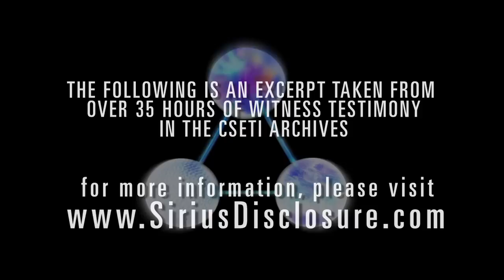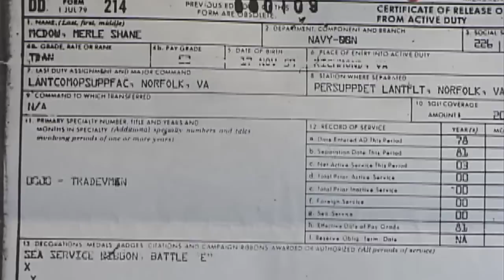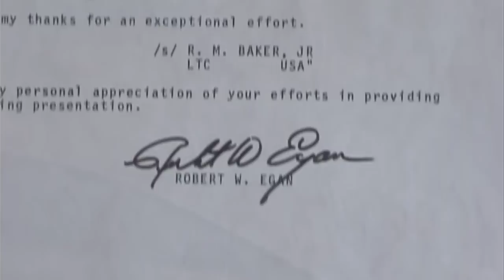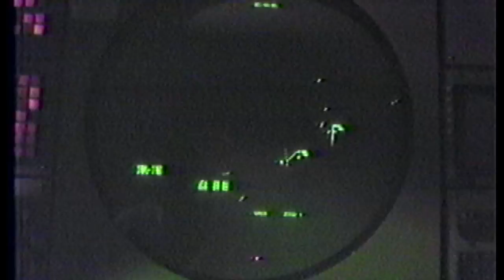Condition Zebra: UFOs Overhead (w/ Merle McDow, Atlantic Command)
Mr. McDow entered the Navy in 1978 and gained a top-secret, Special Compartmented Intelligence (SCI) clearance with Zebra Stripes. He was assigned to the Atlantic Operational Support Facility, Atlantic Command, then under Admiral Trane. Mr. McDow was present when a UFO was tracked by radar and seen by pilots visually moving at high speed up and down the Atlantic coast. The Command Center was put on ZebraAlert and Admiral Trane gave the order to force down the UFO. Mr. McDow discusses the threats, intimidation and confiscation of logbooks that occurred after the event.

Dr. Steven M. Greer is the founder of the disclosure movement and one of the world’s foremost authorities on UFOs, extraterrestrial intelligence, and initiating peaceful contact with interstellar civilizations. Dr. Greer’s relentless efforts towards the disclosure of classified UFO/ET information have inspired millions of supporters around the world. 🌎

Dr. Greer developed the CE5 protocols. CE5 is a term describing a fifth category of close encounters with Extraterrestrial Intelligence (ETI), characterized by mutual, bilateral communication rather than unilateral contact.

To truly explore decades of work by Dr. Greer, become a CE5 Ambassador.

Dr. Greer has created the ultimate membership platform. Within this portal you can discover the work of Dr. Greer going back to interviews from the 90’s, research papers, energy projects, all the way through to his blockbuster movies. Some of the benefits of membership include:

o Early notice of Dr. Greer’s presentations, appearances, and products.
o Ears Only podcasts. Get briefed as UFO and current event news breaks.
o Exclusive video access to hundreds of hours of never-before-seen footage from witness interviews and filming from all three movies.
o Do your own research with a treasure trove documents, articles, and files collected over the years.
o Additionally, every Member gets an invite to the closed CE5 Ambassador Facebook Group to interact and share with other CE5 enthusiasts!
o Top-tier Members also participate in a quarterly, interactive video chat with Dr. Greer, an incredible bonus for fans across the world.

🎬 Dr. Greer has created three, best-selling, top rated documentaries.

𝗖𝗟𝗢𝗦𝗘 𝗘𝗡𝗖𝗢𝗨𝗡𝗧𝗘𝗥𝗦 𝗢𝗙 𝗧𝗛𝗘 𝗙𝗜𝗙𝗧𝗛 𝗞𝗜𝗡𝗗: 𝗖𝗢𝗡𝗧𝗔𝗖𝗧 𝗛𝗔𝗦 𝗕𝗘𝗚𝗨𝗡

𝗨𝗡𝗔𝗖𝗞𝗡𝗢𝗪𝗟𝗘𝗗𝗚𝗘𝗗 Rent or Buy Unacknowledged: An Exposé of the World's Greatest Secret

And the Official Dr. Steven Greer Server on Discord!